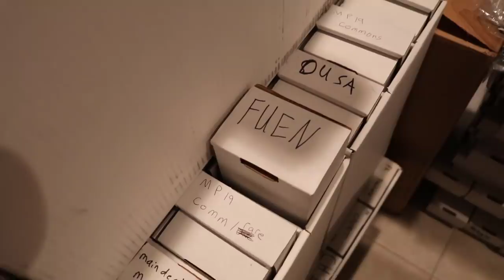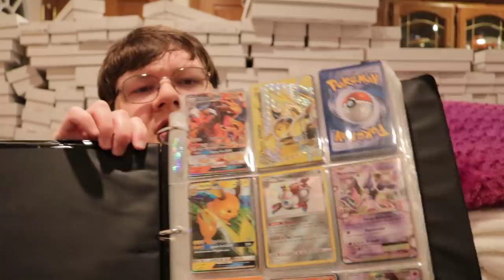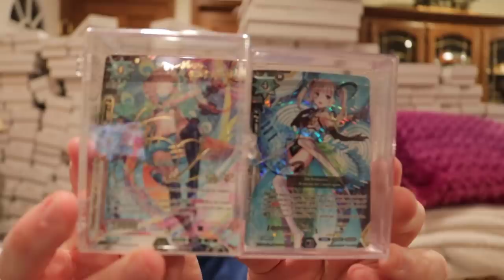Buying Out A Card Shop For $10,000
Sometimes a rather chance shows up in your life and you get the chance to buyout an entire cardshop of its inventory. Its a sad scene to see a cardshop go out of business but sometimes its for the better! Lets talk about the journey shall we!